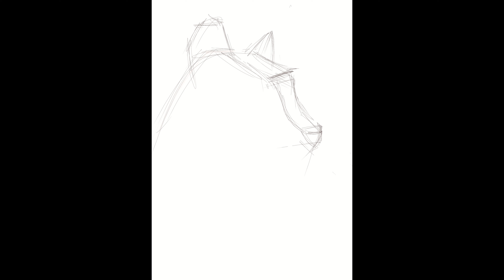Тигр 2022. Спидпейнт диджитал. Speedpaint digitalart. Timelapse.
Тигр. Символ года 2022 от рождения Христа по китайскому гороскопу. Рисовали уже все кому не лень, вот и до меня дошла очередь.
Скетч батл начался! Рисуем тигра!
Рисовала год назад. Нет, не этого, другого. Этот свеженький. Получился котенок белого тигра )))
А где ваш тигр? Хвалиться будете?